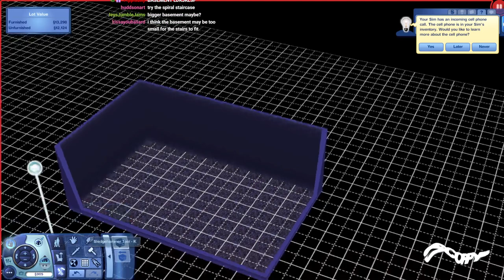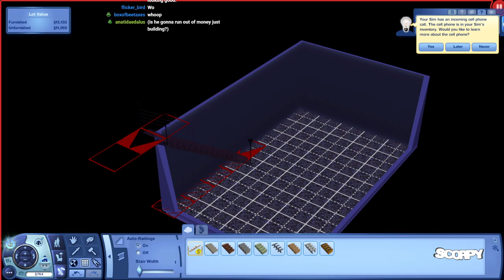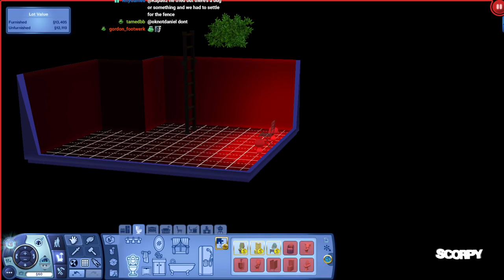Mr. Clean's "DEATH HOUSE" (The Sims 3 PART 2)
Originally broadcast May 2021